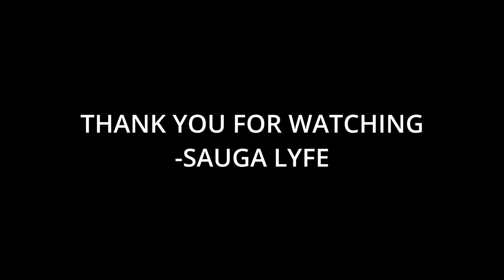Solo OTA Music Compilation